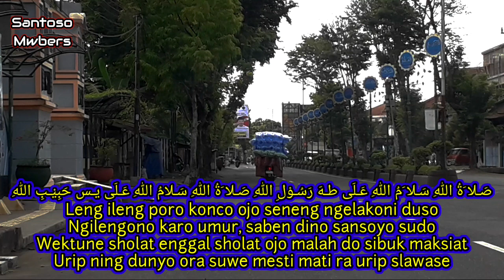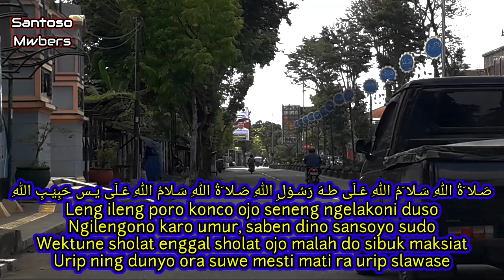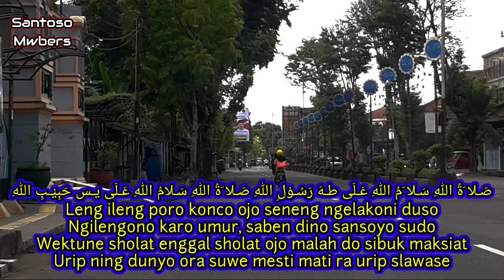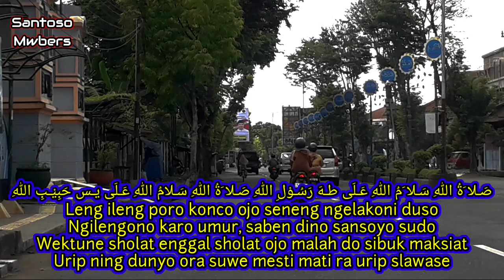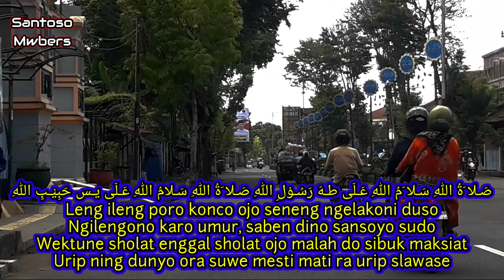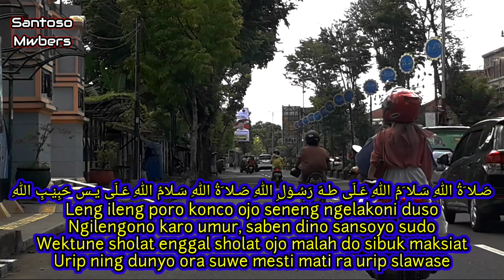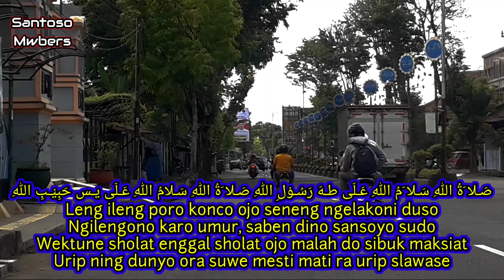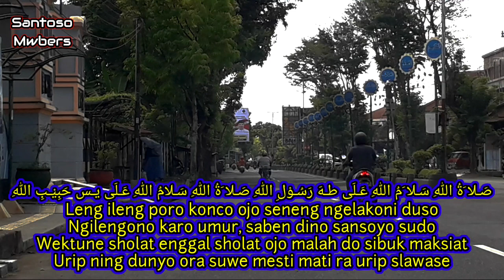UMUR SANSOYO SUDO (Sholawat Jawa) Pujian Sebelum Sholat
Pujian sebelum sholat versi jawa

صَـلا َةُ اللهِ سَـلا َمُ اللهِ عَـلَى طـهَ رَسُـوْلِ اللهِ صَـلا َةُ اللهِ سَـلامُ اللهِ عَـلَى يـس حَبِيْـبِ اللهِ

Leng ileng poro konco ojo seneng ngelakoni duso
Ngilengono karo umur, saben dino sansoyo sudo
Wektune sholat enggal sholat ojo malah do sibuk maksiat
Urip ning dunyo ora suwe mesti mati ra urip slawase